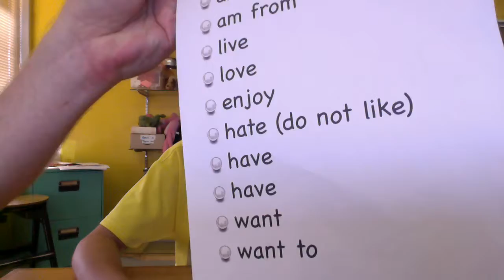Takumi Self Introduction Interview 2017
2017年5月　自己紹介&インタビュー
中学生／高校生を対象に即興の自己紹介とインタビューです。
彼は中学1年生